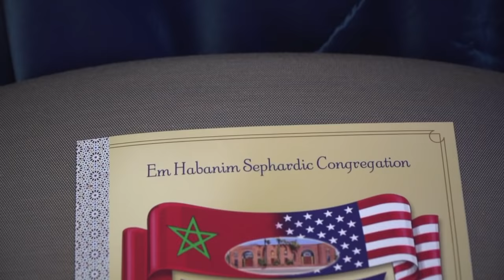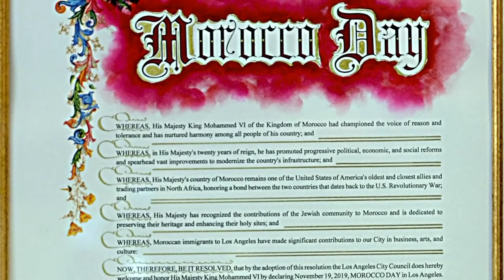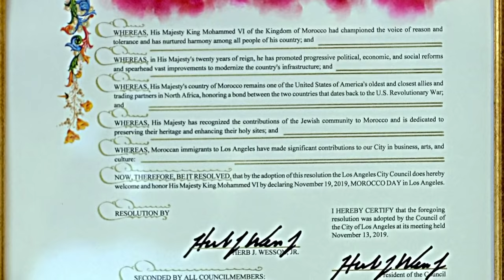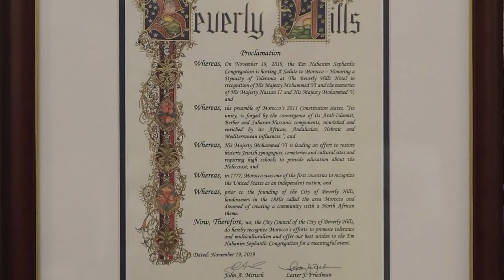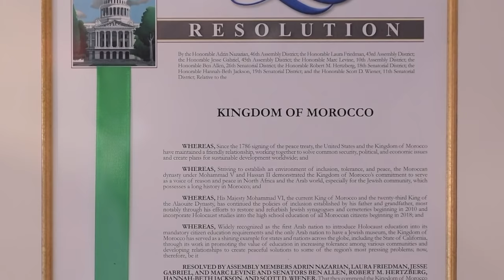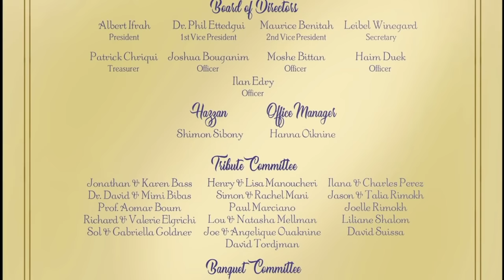Em Habanim GALA Honoring Morocco and the Dynasty of Tolerance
SM King Mohammed VI
Feu SM Hassan II
Feu SM Mohammed V